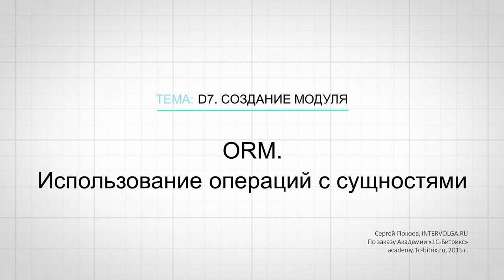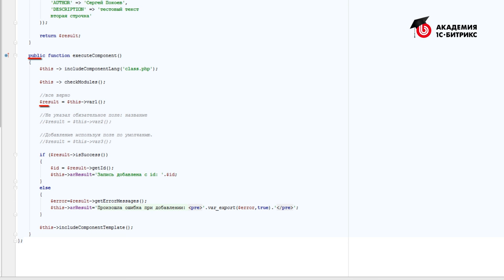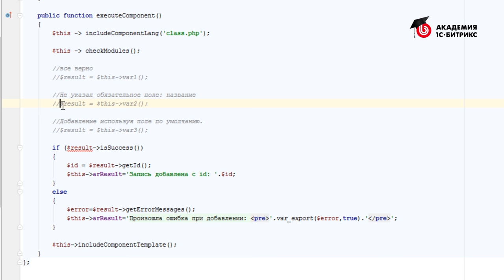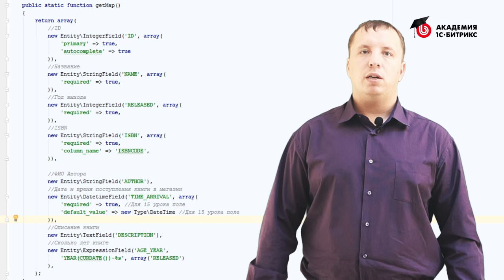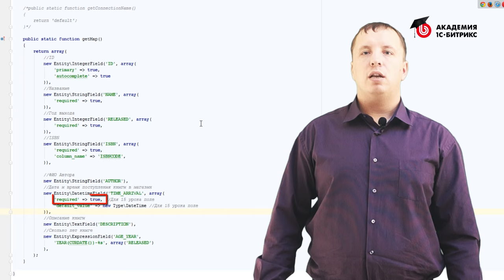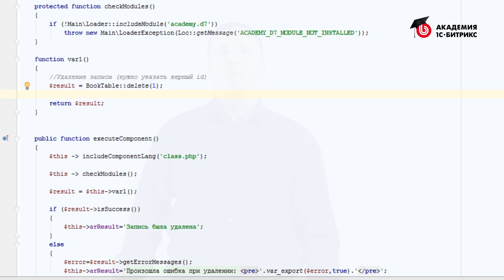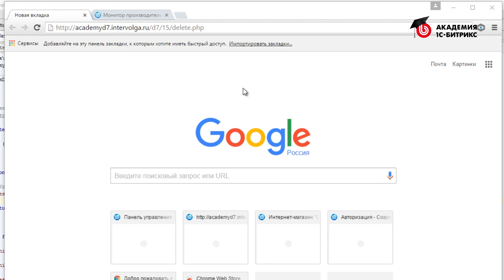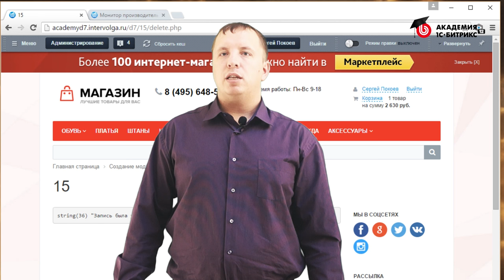15.ORM.-Использование операций с сущностями, видео 1/1